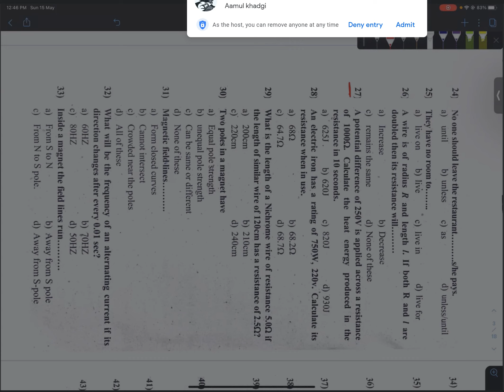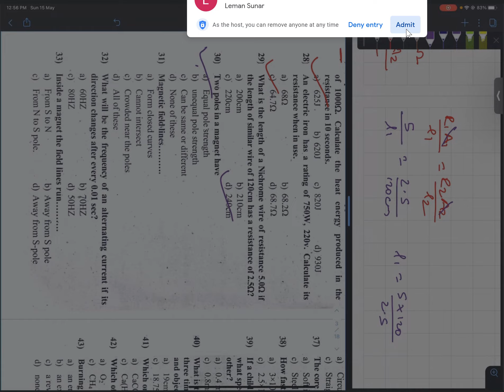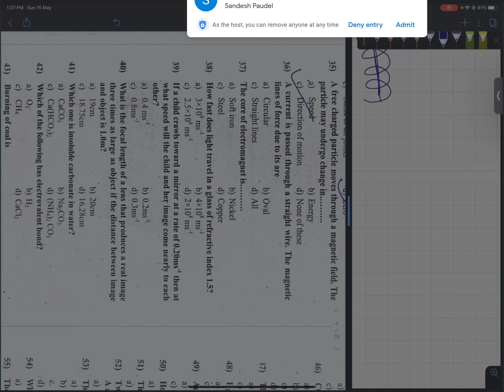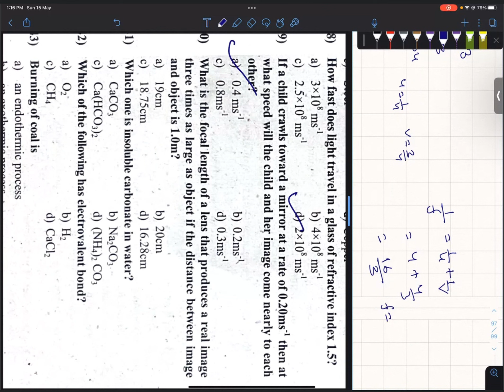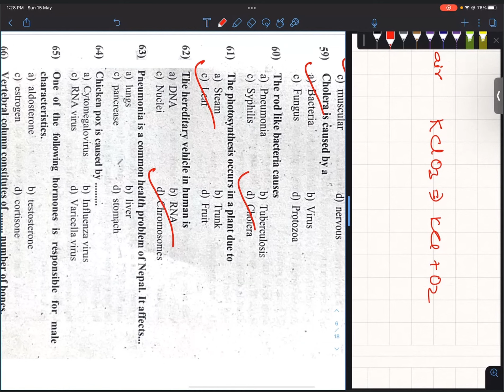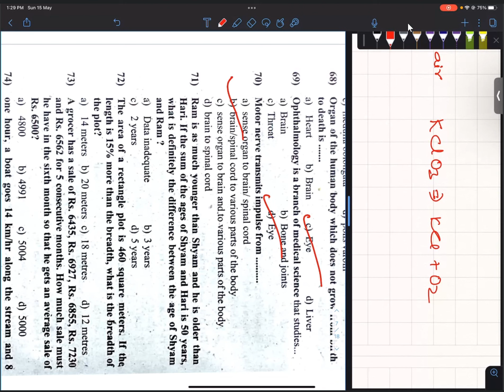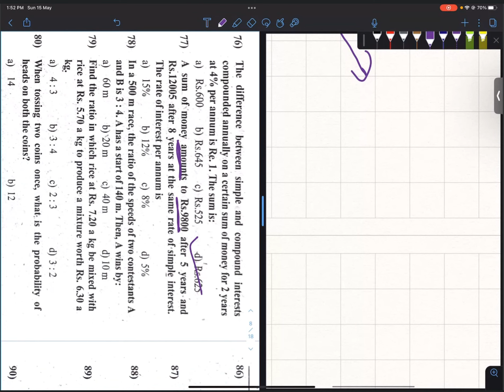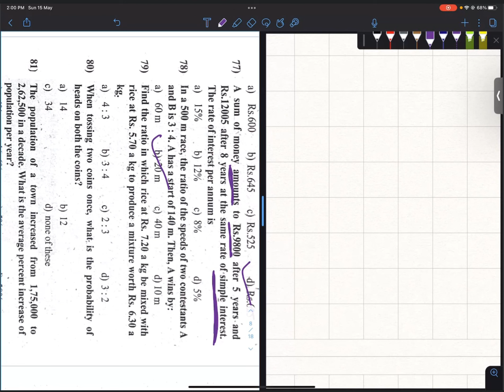MCQ for Class 11 Entrance Examination | CTEVT Scholarship Exam | After SEE Entrance Exam